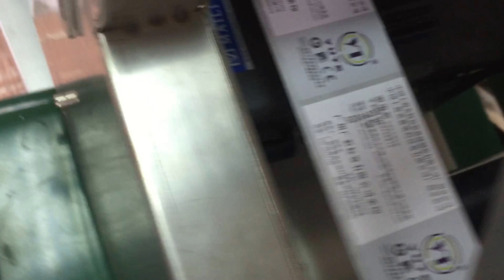Labeling machine testing run for Indian customer Round plastic bottles labels applicator 台式貼標機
Model YX-L60T Labeling machine testing run for Indian customer Round plastic bottles labels applicator system 台式貼標機 designed and manufactured by our engineer team in cosmetic&food&pharma making and packaging machinery is widely used in the daily chemical industry like labels applicator and such like.We as a famous manufacturer moreover can design and produce the packaging machine according to the special requirements from customers.
The video is taken for our Indian customer who placed the order two weeks ago . Although we have the machine labeling applicator in our stock,the machine video yet is now shot due to the customization of slug codes (This is the same accasion as our Saudi Arabian customer). The machine will be shipped together with the handheld capping machine via air shipping.
As below the basic description on manual labeling machine:
basic parameter of Model YX-L60T Labeling machine testing run for Indian customer Round plastic bottles labels applicator system 台式貼標機:
Model YX-L60T round bottles labeling machine with code printer
1.Productivity:10—50 b.p.m
2.Labelling accuracy: ±0.5mm
3.Percent of Pass: ≥99%
4.Power Supply: 220V 50Hz/110V 60Hz
5.Total Power: 0.2KW
6.Dimensions: 600(L)×300(W)×400(H)mm
7.Weight:50Kg
8.Label Roll Outer Diameter: 260mm Max，Inner Diameter:75mm.
The round bottles labeling machine is mainly composed of main unit, paper feeder, paper collector and bottle locator, YX-L60T semi-automatic round bottle labelling machine is suitable for all kinds of round articles’ labelling. Manually place the bottles onto the locator, pull down the hand pull switch after locating the bottles and then the the labels will be automatically applied on them.
Installation & Test Run
►After confirming the position to install the unit, adjust the four machine leg screws to make the main unit at level with desktop.
►User must get familiar with the structure, work principle, methods of adjustment and technical parameters of the unit.
►Check if each component is in good condition and lubrication status of each transmission part. Lubrication oil must be supplemented if in shortage.
►The unit can be used for normal operation once there is no abnormity is found after half an hour’s test run.
►Light Sensor Sensitivity Adjustment
Operation on labeling machines semi automatic benchtop labeller:
►Check the voltage of power source to be same with machine’s power supply.
►Connect to power source, switch light will be on.
►Check if labels are well hung and positions are correct.
►Trial labelling on an object, then adjust the label light sensor to make label out position in alignment with stripping plate and the mould position to the appropriate.
Ⅴ.Maintenance
►Change lubrication oil for the gearbox and reduction box once each month.
►Oil each drive sprocket, cam and gears regularly with butter.
►Scrub each component with ethyl alcohol, but never spray-wash with water.
►After each use, scrub clean each drive belt-driven roller clean and store in clean places.
Common Faults & Trouble Shooting
Faults  Trouble-shooting
Labels drift left and right
Check if the bottle locator and bottle bottom’s contact is in place each time and also if the label locating ring is adjusted in consistency and in place Label crinkles
Adjust the position between labels and stripping plate, to make it in alignment with the stripping plate or 1-2mm above
Does not label: Check if the hand pull structure is in good contact with the microswitch and the distances between bottle locators are appropriate.
Our Factory since 1992 has been manufacturing the cosmetic&food making and packaging machinery.In these field we have the experience rich enough to solve the questions encountered by our customers from both home and abroad.For more information about various high quality machinery like Model YX-L60T Labeling machine testing run for Indian customer Round plastic bottles labels applicator system 台式貼標機,please email via or browse our